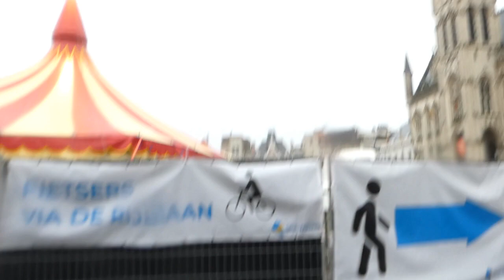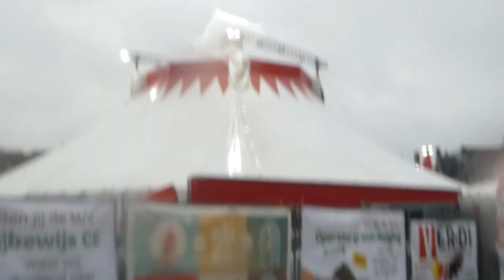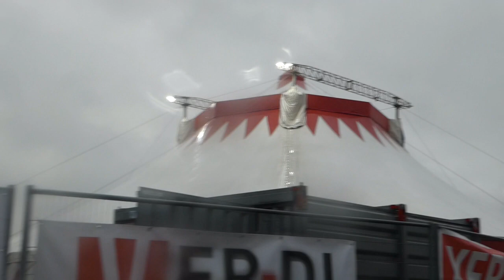piet neemt de video over